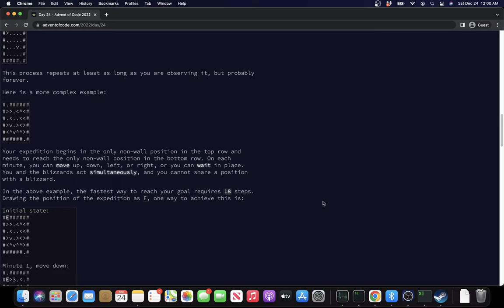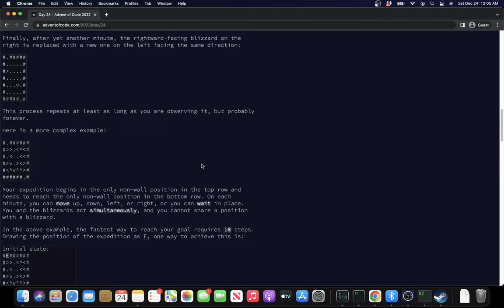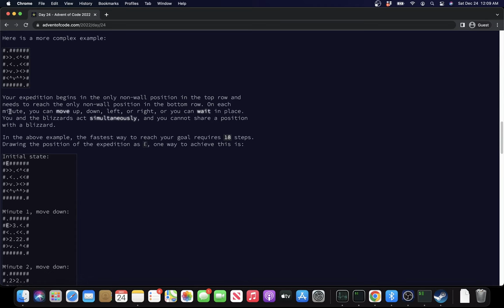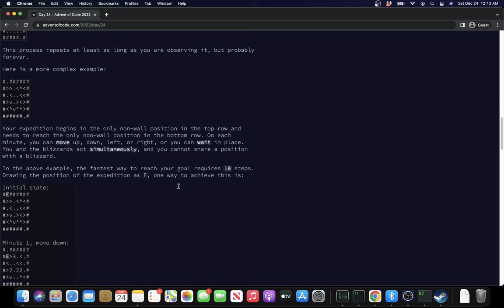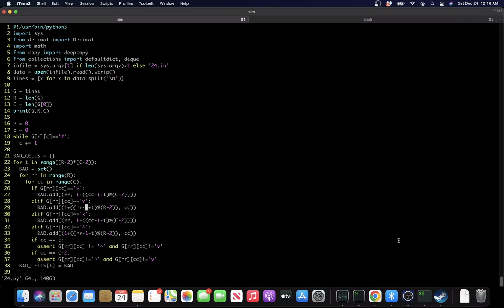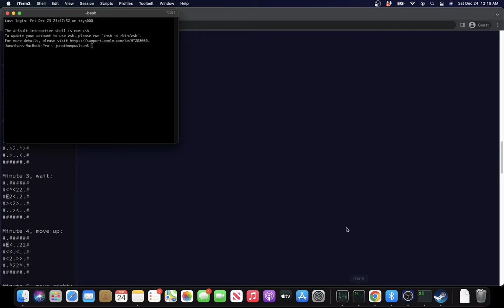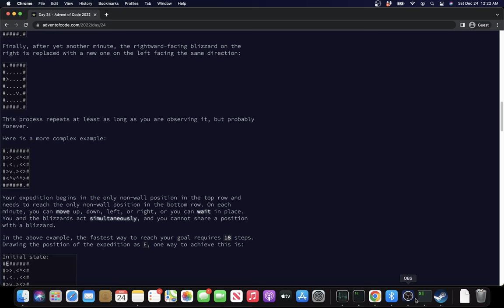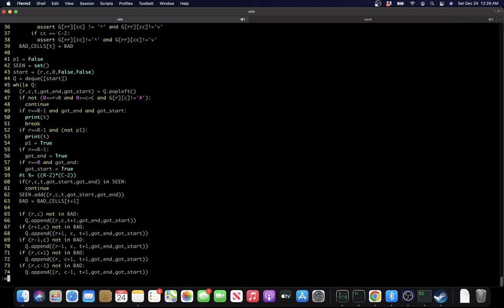Advent of Code 2022 - Day 24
90th on part 1; 55th on part 2.

I had two bugs in part 1 that canceled each other out on the example, which was confusing. I assumed I could always stand still, and I checked if the square I was moving to was currently occupied by a blizzard, rather than "would be occupied by a blizzard". Pretty happy with the final code though.